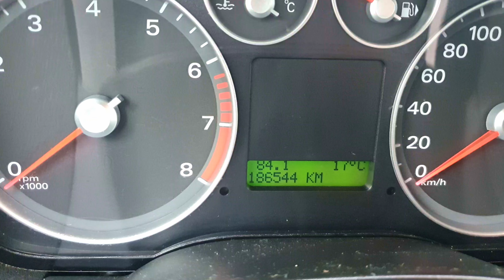🤯 Zamontowałem LPG w Fordzie❗Jak Działa Gaz W Samochodzie Ford? Jakie Spalanie Na Gazie C-Max, FT348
Jak spisuje się gaz w Fordzie Focus C-Max? Test spalania na instalacji gazowej czyli Ford w LPG. Postanowiłem pomimo wielu dylematów założyć Gaz w Fordzie z Silnikiem 1.8 Duratec. Wkrótce więcej materiałów z tego cyklu zapraszam do oglądania, a w komentarzach napiszcie co Was interesuje odnośnie kwestii gazu w Fordziku ;)

👉🎁 Ubezpieczenie kupuję zawsze te, które jest najtańsze warto sobie porównać ceny

🎵 Muzyka: YouTube
💻 Sprzęt na którym pracuję:
Kamery: Gopro 8 Black, Samsung Galaxy S10+, iPhone SE 2020, Xiaomi YI,
Mikrofony: Boya By-M1, ULANZI J12,
Komputer stacjonarny: AMD Ryzen 5, 16GB RAM, RTX 3060TI, Dyski około 5T
Laptop: Macbook Air M1, 16GB Ram, 256GB Dysk
Oprogramowanie: Davinci Resolve Studio

Rozdziały:
00:00 Ford Na LPG